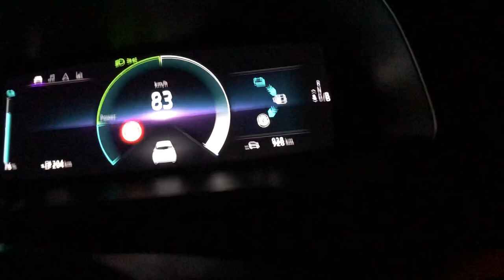Renault ZeoE Elektro 2021 Stock 0-100 km/h